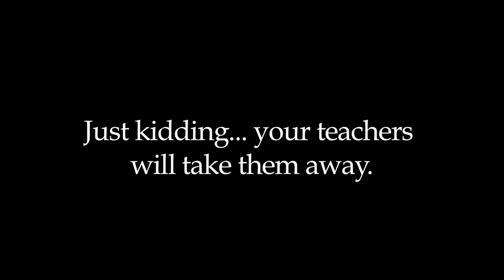October Podcast 2008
This month there is an unwanted presence at Champs. Use the clues and the profiles the figure out which Champs staff member is the "Champs Murderer"